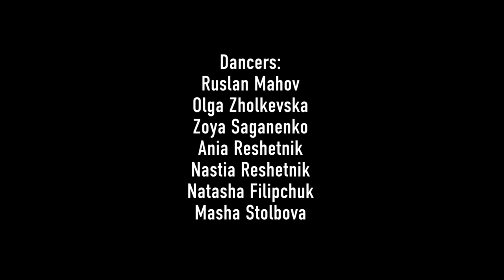Beyonce - Standing On The Sun Snippet | choreographer Ruslan Mahov | D.side dance studio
Choreo: Ruslan Mahov ( Руслан Махов )
Dancers:
             Ruslan Mahov ( Руслан Махов )
             Olga Zholkevska ( Ольга Жолкевская )
             Zoya Saganenko ( Зоя Саганенко )
             Ania Reshetnik ( Анна Решетник )
             Nastia Reshetnik ( Настя Решетник )
             Natasha Filipchuk ( Наташа Филипчук )
             Masha Stolbova ( Маша Столбова )